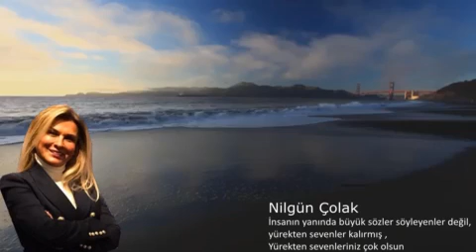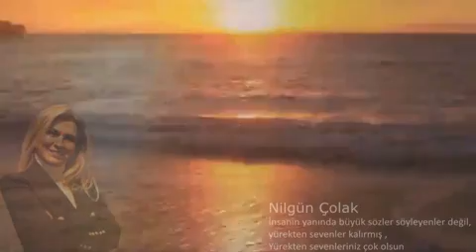Nilgün Çolak Yürekten sevenleriniz çok olsun